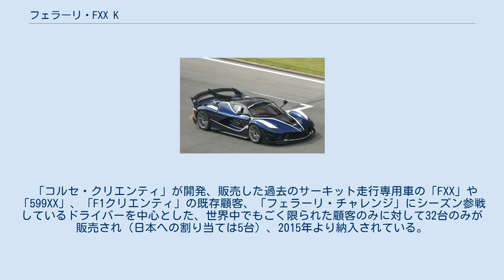フェラーリ・FXX K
フェラーリ・ラ フェラーリ 」 フェラーリ・FXX K フェラーリ・FXX K（フェラーリ エフエックスエックス ケイ）とは、イタリアの自動車メーカー、フェラーリの顧客向けレース部門である「コルセ・クリエンティ」が開発したサーキット走行専用車。
公道走行はできない。
 2014年12月に、アブダビのヤス・マリーナ・サーキットで開催されたフィナーリ・モンディアーリのパドックエリア内において、パドックパスを保有している顧客と報道関係者に対して正式に発表した。
なお当日には画像が各国のメディア向けに配信されたほか、翌々日にはサーキット内を走行した。
またこれに先立ちコルセ・クリエンティにより、購入の予約をした、もしくは購入意向を示している一部の顧客にのみ発表されている。
 ラ フェラーリをベースに「FXX」の事実上の後継車種として開発された。
「K」は、車両に搭載された運動エネルギー回生システム (HY-KERS)から取られたもの。
 エンジンはラ・フェラーリの6,262cc自然吸気65度V型12気筒エンジンをベースに、最高出力860PS/9200rpm、最大トルク720Nm/6500rpmにパワーアップし、HY-KERSシステムで140kW (190PS)をアシストし、全体で1,050PS, 900Nmを発生する。
 ピレリ製の専用の19インチ・スリックタイヤと、ブレンボ製の専用の大径カーボンセラミックコンポジット・ディスクブレーキを搭載している。
公道では走行することができない。
また、価格は非公開である。
 2017年10月29日に、フィレンツェの「スタツィオーネ・レオポルダ」で行われたフィナーリ・モンディアーリのガラディナー会場において、カナード追加とリアウイング形状変更により空力特性が改善された「EVO」バージョンが招待客限定で公開された（これに先んじて、フィナーリ・モンディアーリが行われたムジェロ・サーキット内の特設ルームで、「FXX K」オーナーをはじめとしたXXプログラムの顧客に向けたシークレット・プレビューが行われている）。
 なお、同バージョンは既存のモデルへのパーツ取り付けというかたちで提供されるほか、最初からパーツが組まれたかたちでの新規車輌の生産も若干数行われると発表されている。
 「コルセ・クリエンティ」が開発、販売した過去のサーキット走行専用車の「FXX」や「599XX」、「F1クリエンティ」の既存顧客、「フェラーリ・チャレンジ」にシーズン参戦しているドライバーを中心とした、世界中でもごく限られた顧客のみに対して32台のみが販売され（日本への割り当ては5台）、2015年より納入されている。